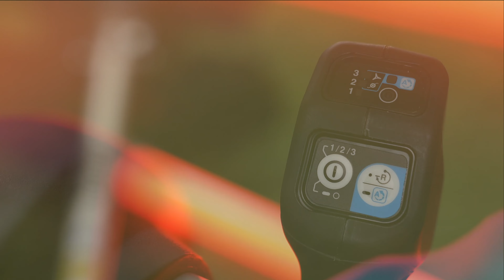Makita DUR368L обзор аккумуляторной травокосилки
Мощная аккумуляторная травокосилка.

Номинальное напряжение аккумулятора 2 x 18в.
Аккумуляторы LXT
Частота холостого хода 3500 / 5300 / 6500 об/мин.
Вес инструмента с аккумулятором 3,9 - 4,5 кг.
Диаметр триммерной головки 2,0 - 2,4 мм.
Головка шпинделя M10 x 1,25 LH.
Отверстие (диаметр)